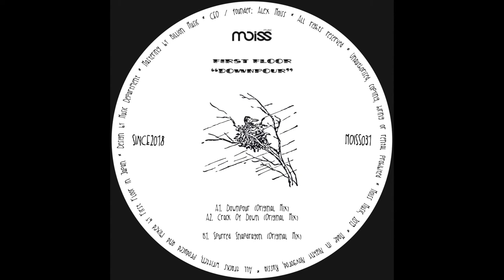First Floor - Crack Of Down (Original Mix) [Moiss Music]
Label: Moiss Music
Artist: First Floor
Title: Downpour
Official Release Date: 19/04/2019